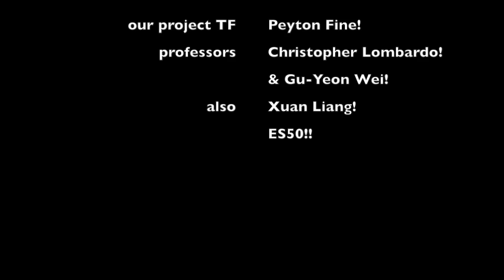Team 5 - LED Bike Jacket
Jocelyn Arndt, Thomas Waite & Matthew Walker

The Blazer is a washable and customizable LED jacket. We use an Arduino to control an array of LEDs on the back of the jacket, that can signal left or right, and display hazards when a user presses a button on the left or right sleeve. The blazer also has the capability of is playing number, letters and other symbols i.e. smiley face, heart -- it is also possible to display a sequence of letters, numbers, or symbols to create words or phrases, including WE LOVE ES50.